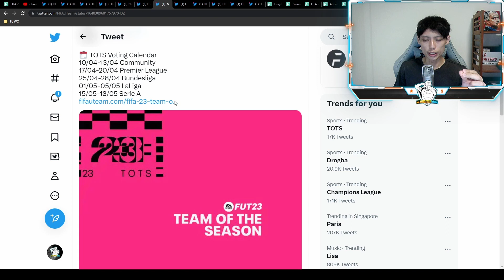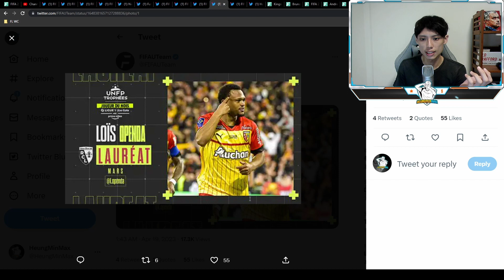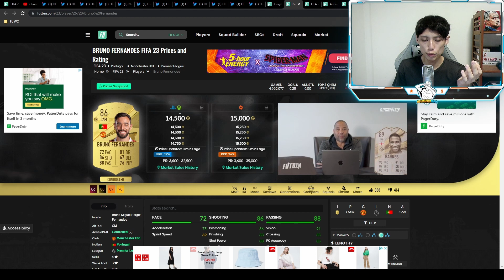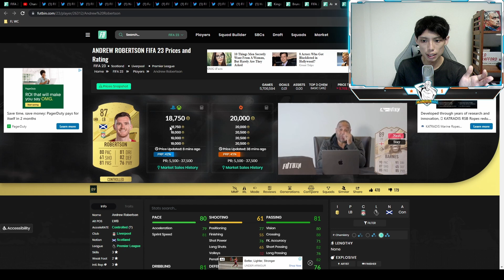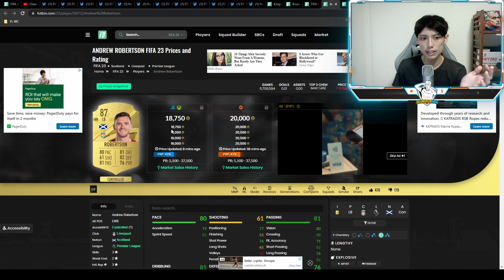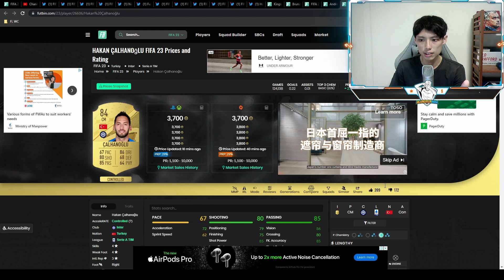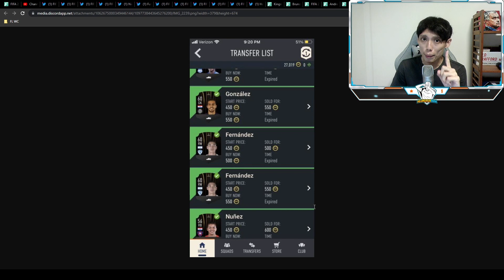3 filters to make 300k FIFA coins in 3 hours | Are TOTs coming early? | FIFA 23 Ultimate Team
Join us on Twitch if you want to shareplay your Div rivals/WL rewards/gamble packs or if you want to watch my gameplay live!